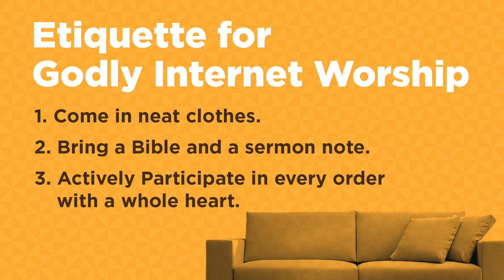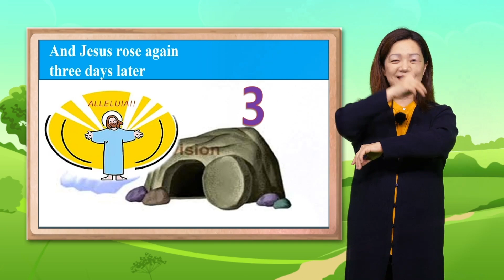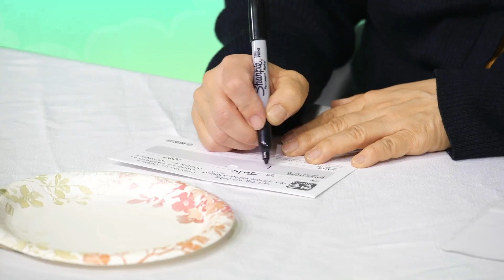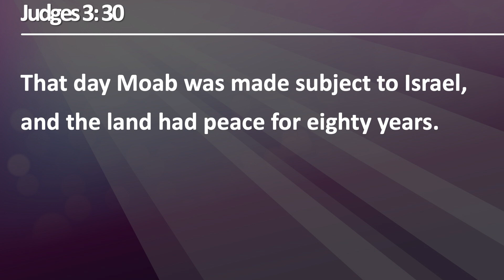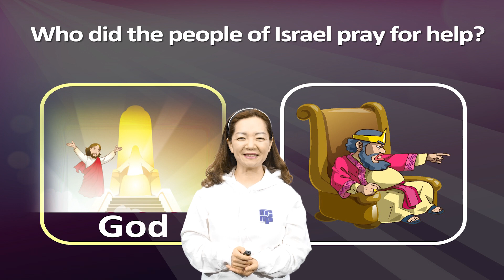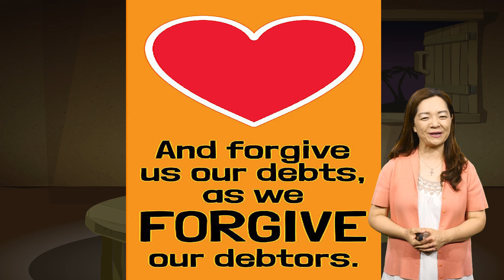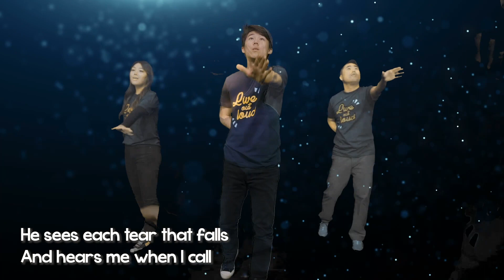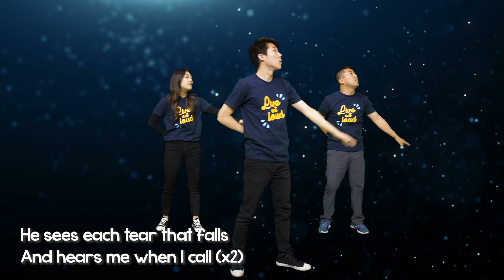베델교회학교 주일 온라인 예배 | 소망 | 01.07.24